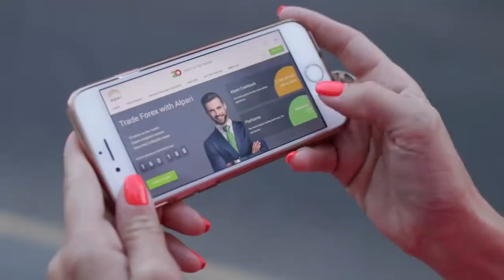S.T.A.L.K.E.R. 2 получила подзаголовок «Сердце Чернобыля» и точную дату выхода — 28 апреля 2022 года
Издательство Microsoft и студия-разработчик GSC Game World в рамках трансляции Xbox & Bethesda Games Showcase представили геймплейный трейлер своего постапокалиптического шутера S.T.A.L.K.E.R. 2 и анонсировали дату его выхода.